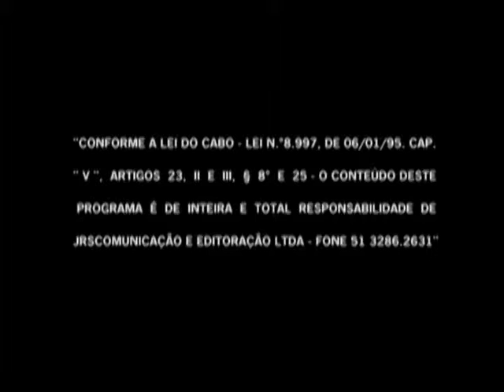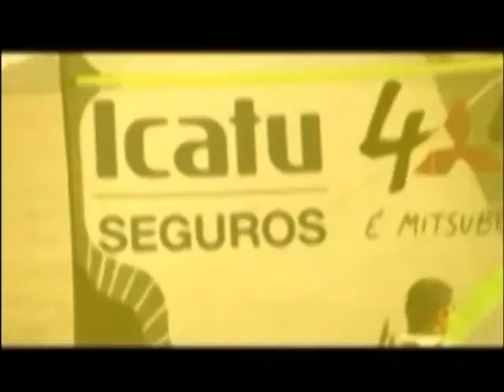ssmtv 22 11 2015